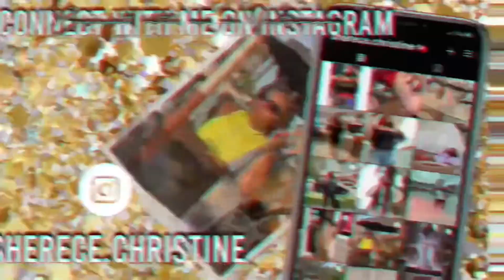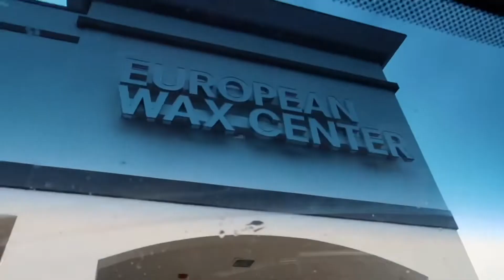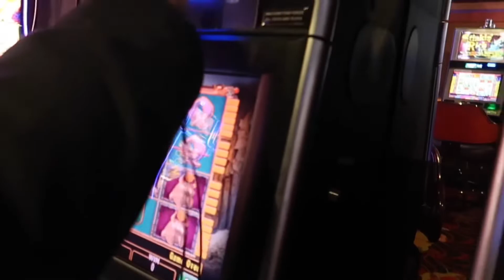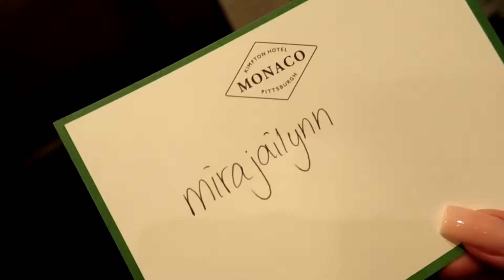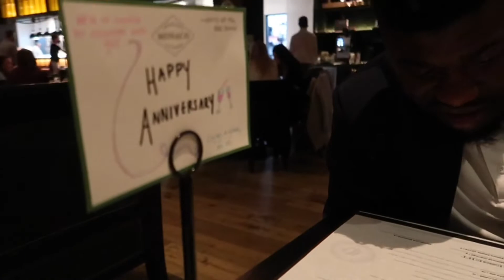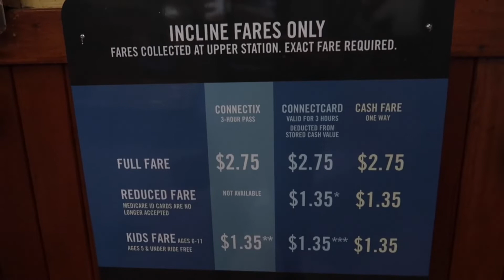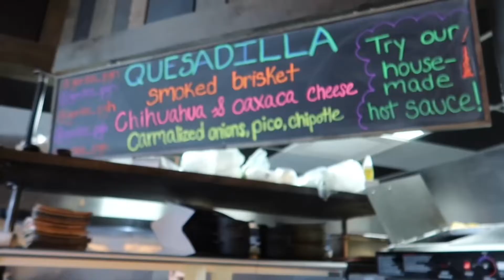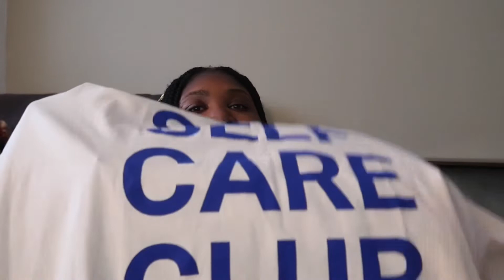Weekend Vlog| Trip to Pittsburgh| Anniversary Dinner| I’m in a Long Distance Relationship?!!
Hey guysss! I have missed you all so so much. I know I’ve been MIA. Lol I feel like after the new year started my life got chaotic. But things are slowly settling into place so I wanted to vlog my weekend in Pittsburgh. Me and Emmanuel enjoyed site seeing, plus the food/drinks were on point! I hope you guys enjoy this vlog. I definitely let you guys in on what’s new with my relationship. If you have any tips for how I can adjust to this new chapter I am all ears.

Places/items mentioned in this vlog